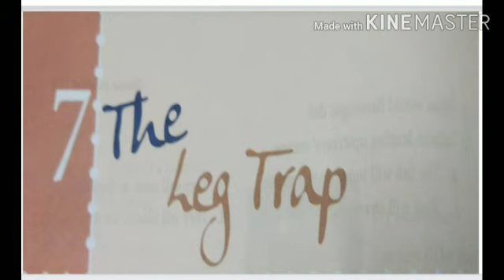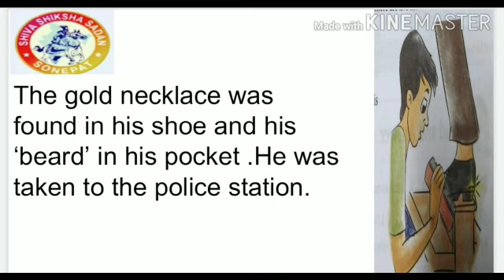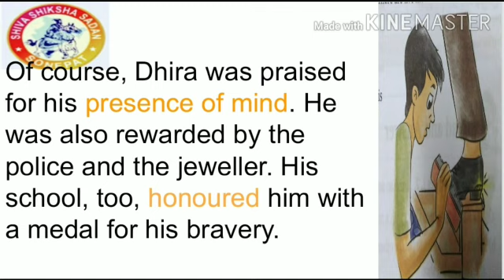Class 5 Chapter 7 Reading Part 5 by Ms Rashmi Chaudhary